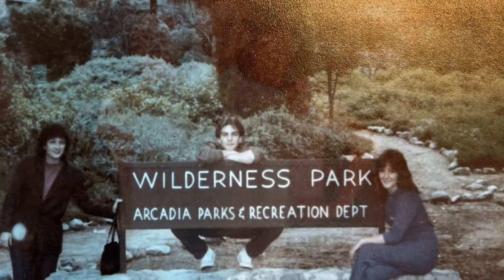Joe Hennessey - you will be missed - Rest In Paradise